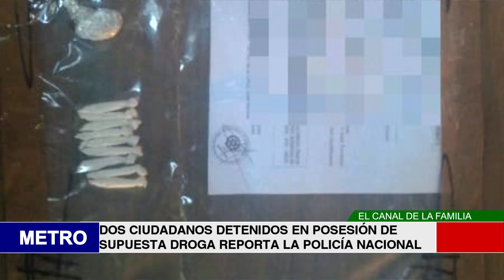DOS CIUDADANOS DETENIDOS EN POSESIÓN DE SUPUESTA DROGA REPORTA LA POLICÍA NACIONAL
Lametrohn.com